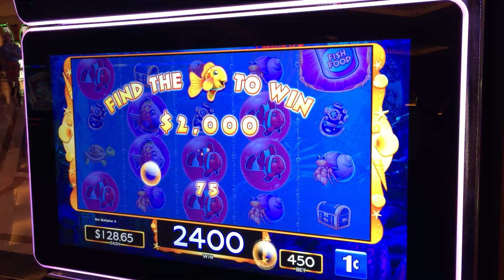WMS Gold Fish Deluxe Slot: Blue Fish Bonus